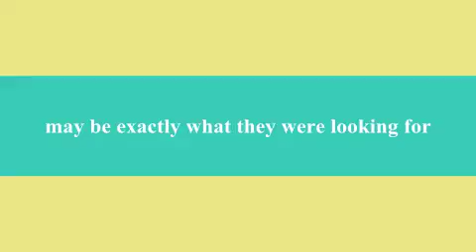Paper Less - WRH 325 Literacy Trailer Project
Literacy is defined as the ability to read and write.
One day, in the library, two WCU students Kim and Meghan engage in a chance encounter.  Kim's knowledge of e-text transforms Meghan's literacy outlook, for the better. Enjoy!